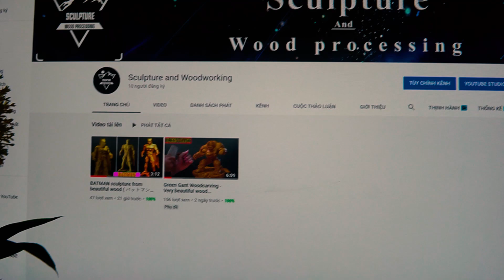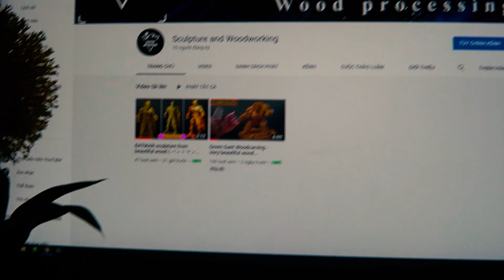Bamboo tiger sculpture is very beautiful (竹虎の彫刻はとても美しいです)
Wood sculpture, Woodworking
- Bringing beautiful works of art from wood
- Relaxing moments as you watch the artisans work